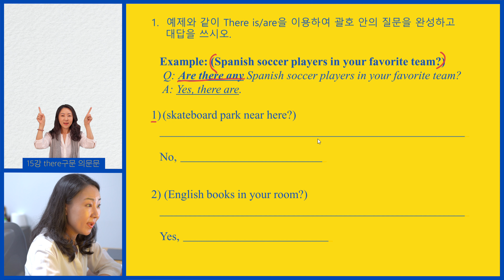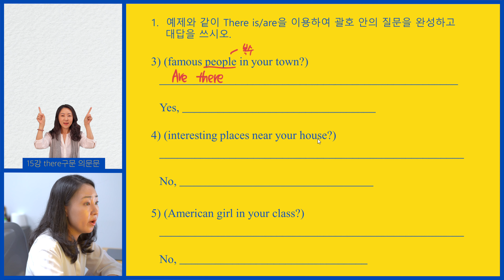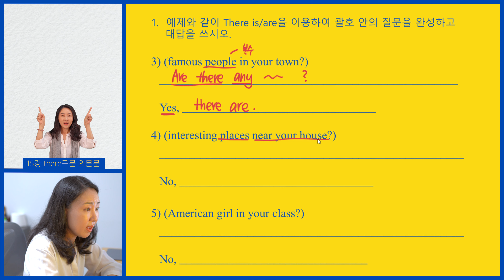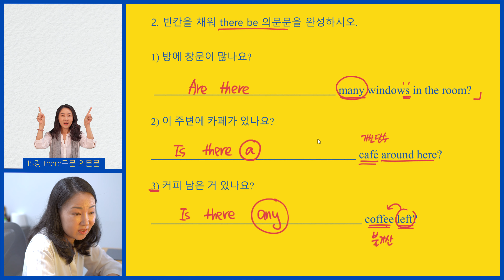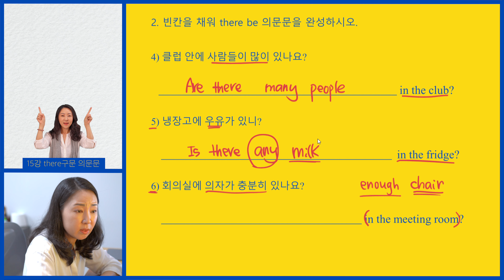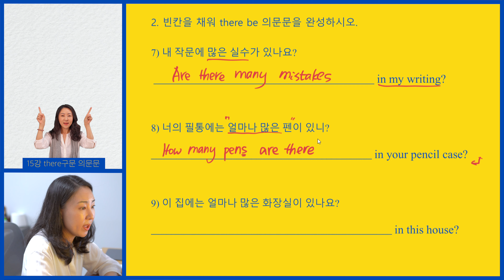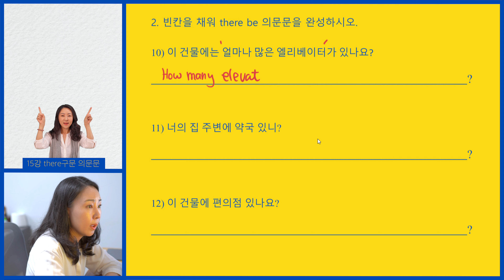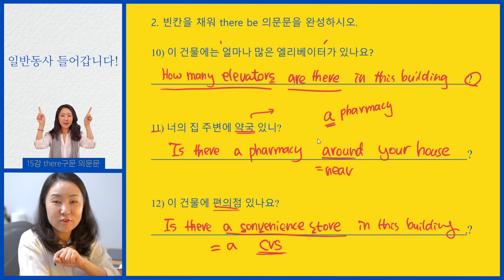기초영어문법 15강: there be 의문문 | 연습문제 해설강의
[문법+영작 동시 마스터 온라인강의 시즌1]

[문법+영작 동시 마스터 온라인강의 시즌2]

[영상설명]
기초영어문법 15강에서는 there be 구문을 의문문에 활용하는 방법을 배웠습니다. be동사와 there의 위치를 바꾸면서 의문문이 시작되는데, 명사(주어)의 종류에 따라 명사 앞에 a 혹은 any를 붙여 주어야하는 것이 조금 까다로웠습니다. 지난 번 강의 영상에서도 문장을 통해 많은 연습을 했지만, 이번 복습용 연습문제를 풀어보시면서 다시 한 번 확실히 다져 주셨으면 좋겠습니다.

아직 연습문제를 다운 받지 못하신 분들은 아래 링크로 들어가시면 연습문제 다운로드가 가능합니다.